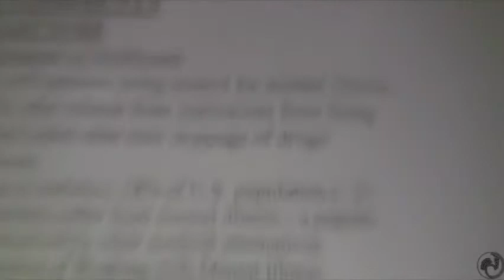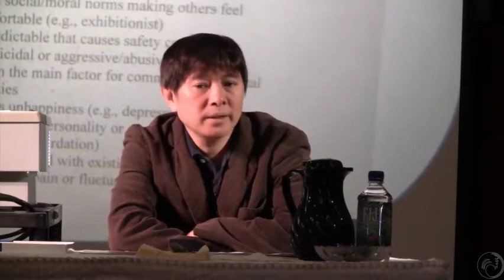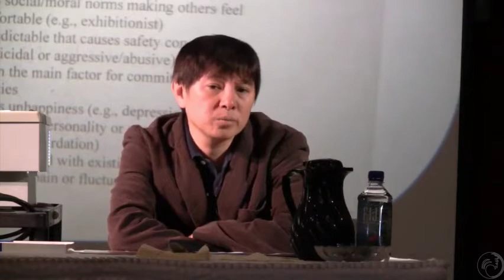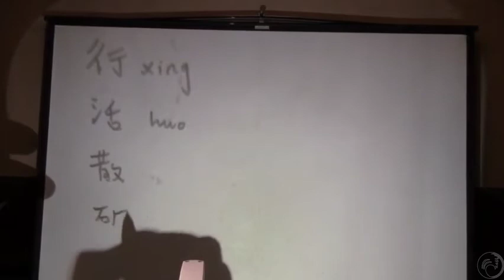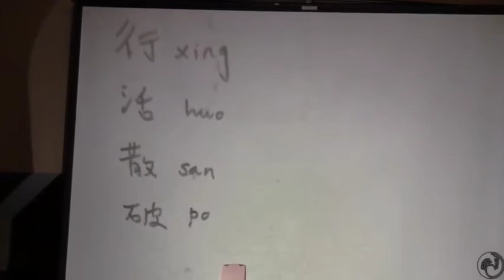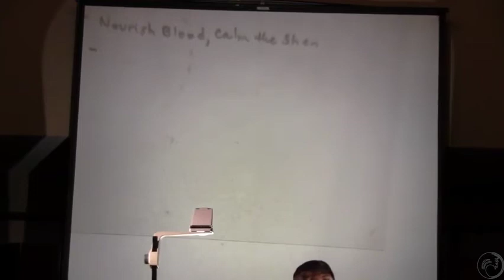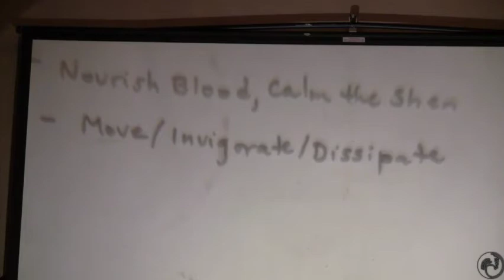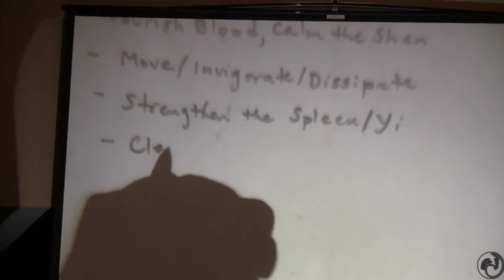Jeffrey Yuen Mental Health (2010)